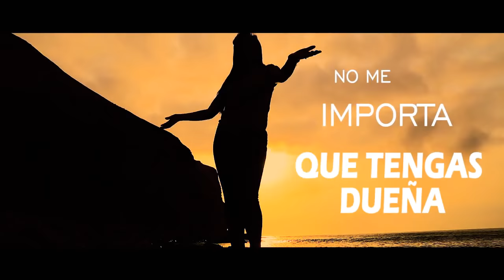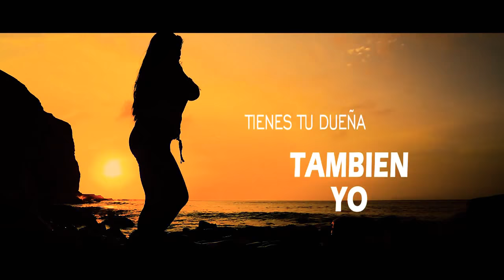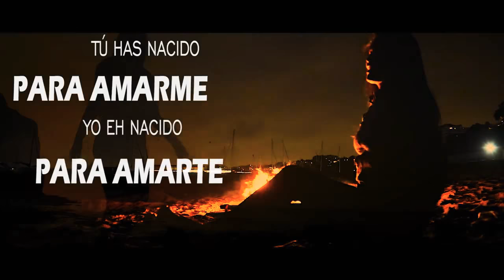AVENTURA ANDINA🐻 DE ELMER PAZ 🐻 VIDEO COMPLETO🐻 VIDEO🐻 OFICIAL🐻 2019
Corporación lliuya s.a.c
Jhunior Ángel Gálvez lliuya